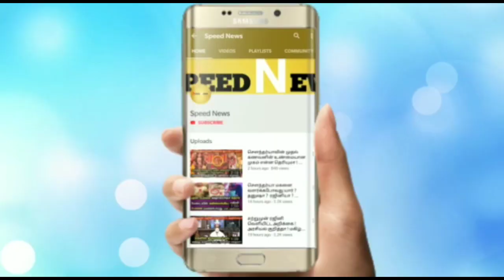நாளை ஆடி மாத சந்திர தரிசணம் ! நாளை மறக்காம இந்த மாதிரி பண்ணுங்க..வாழ்க்கை முற்றிலும் மாறும் !